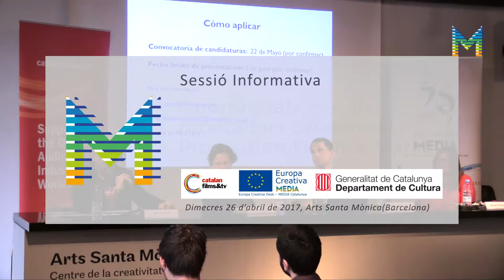Oportunitats per als productors catalans al Production Finance Market (2017) (3/3)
Catalan Films & TV, l’oficina d’Europa Creativa Desk - MEDIA Catalunya i l’Àrea de l’Audiovisual de l’ICEC van organitzar una sessió informativa sobre el Production Finance Market i Micro Market, les línies principals dels mercats i com presentar projectes i criteris de selecció d’aquests.
En aquest vídeo hi trobareu la presentació de dos estudis de cas: un d’ells a càrrec de Valèrie Delpierre, d’Inicia Films, que va participar l'any passat al minimarket, i l’altre per part de Sergi Moreno, de Lastor Media, que va explicar com organitzar una coproducció amb Gran Bretanya, el rodatge a Londres i el funcionament del tax rebate anglès. Helena Mackenzie, cap d'inversions exteriors i desenvolupament de negocis a Film London, va complementar les explicacions necessàries i Àlex Navarro va conduir la sessió.